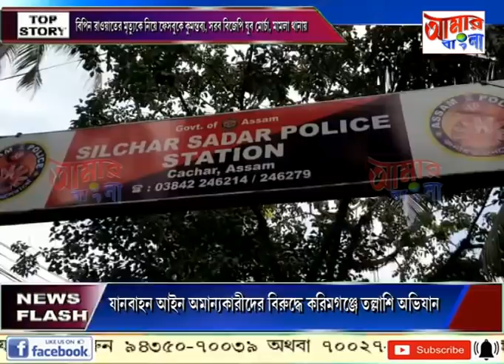AAMAR BANGLA # NEWS # 09-12-2021_